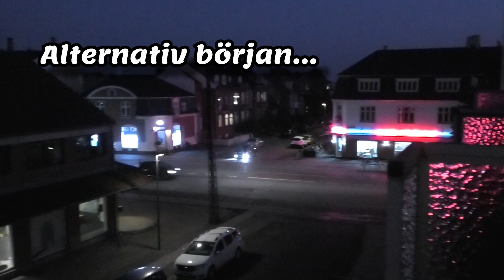Jag åker till Danmark och vloggar 🇩🇰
Heeeej! ♥

Ja alltså denna första vloggen blev väl lite hit och dit haha.
Men jag var alltså i Danmark när jag spelade in detta.
Första gången jag varit till Danmark!
Köpenhamn!

Jag hade först tänkt ha det alternativa slutet som en sido video som bara betalande tittare skulle ha kunnat se men beslöt att slänga in den här så alla kan se det.
Ger er en liten ide om hur det kan va när man vloggar och har flera alternativ.

Jag kommer släppa del 2 inom några dagar.